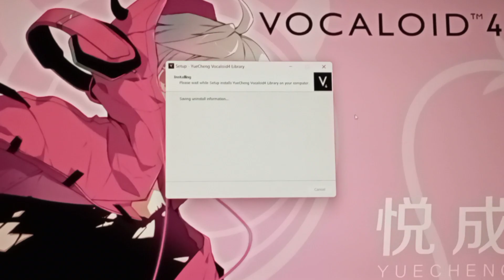Yuecheng/King VOCALOID4 Setup + Voicebank Download